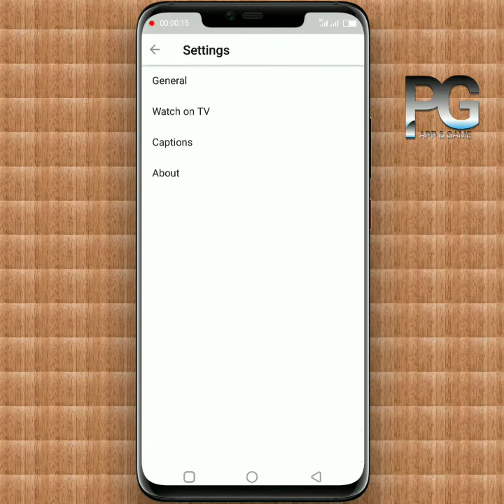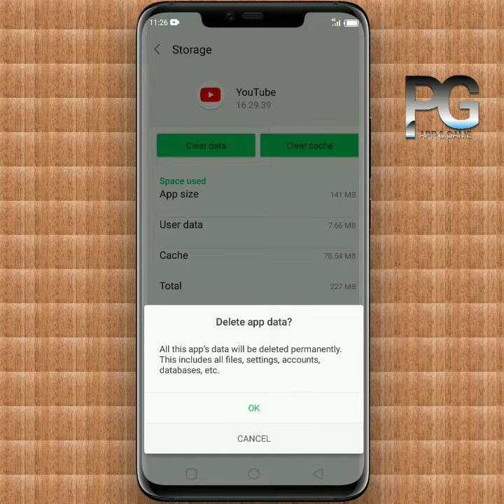youtube app not working problem fix/ there was a problem with the network [400] solved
YouTube app problem : YouTube app ko open karne par koi video show nhi ho rha ya YouTube video dekhai nhi de rhi or network problem 400 show ho rha hi esko kaise thik kare,

Content cover :
YouTube app video not showing problem fit
How to solve YouTube network problem
YouTube par koi video nhi dekh rha kaise thik kre
YouTube retry problem fix
Solved all YouTube app problems
Update YouTube